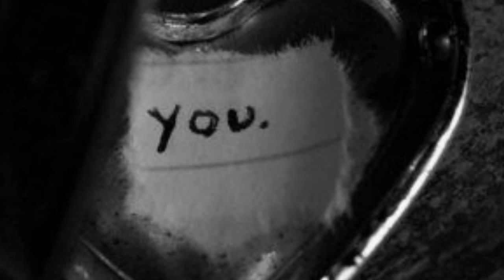Benise- I Will Always Love U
All Rights For Visual and Sound Reserved to the owners